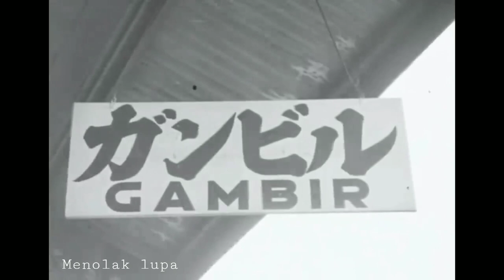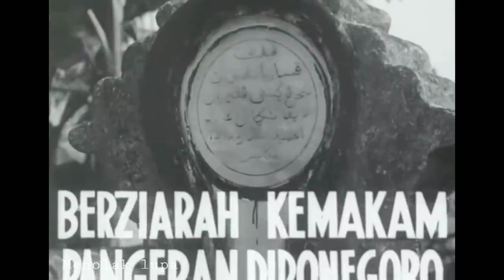Ir sukarno berziarah ke Makam Pangeran Diponegoro || Indonesia Tempo Dulu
Liputan propaganda Pemerintah Pendudukan Jepang di Indonesia tentang kunjungan Ir. Sukarno ke Makassar untuk menyampaikan maksud dan tujuan pemerintah pendudukan di hadapan rakyat dan persiapan kemerdekaan Indonesia, termasuk penyerahan simbolis Bendera Merah-Putih kepada rakyat Sulawesi dan Kalimantan dalam rangka peringatan Tentyoo Setsu (hari ulang tahun Kaisar Hirohito), serta upacara pembukaan Kenkoku Gakuin (sekolah pamong praja) yang pelajarnya terdiri dari siswa-siswa terbaik asal berbagai daerah di Indonesia.

Lokasi: Sulawesi dan Kalimantan, Masa Pendudukan Jepang (Indonesia)
Produksi: Nippon Eigasha
Tahun: 1945